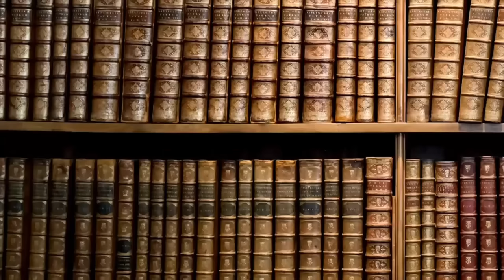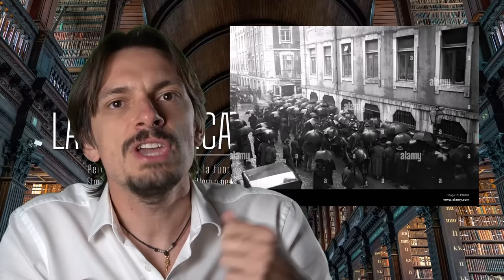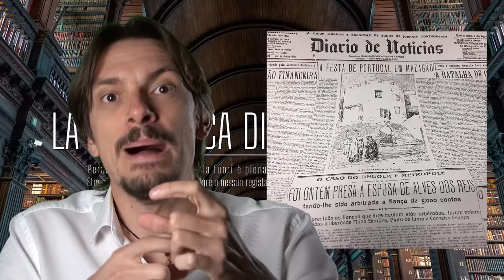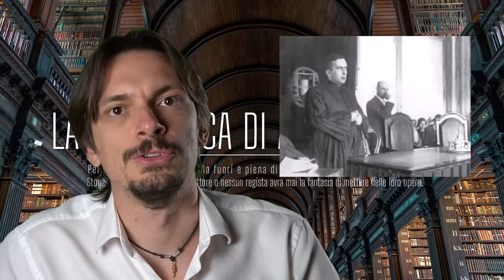841- La più grande truffa bancaria del Portogallo [Pillole di Storia]